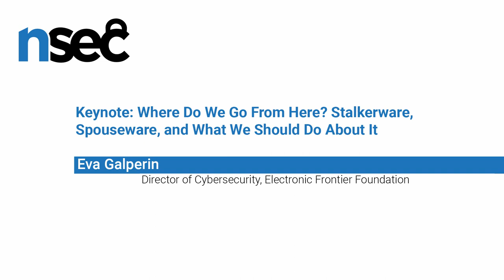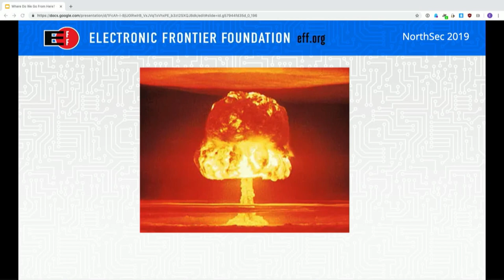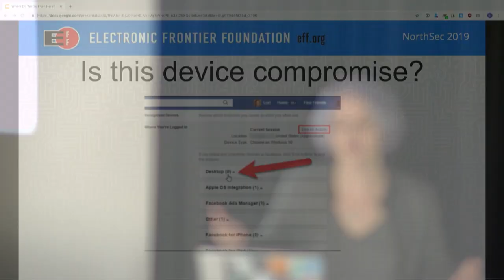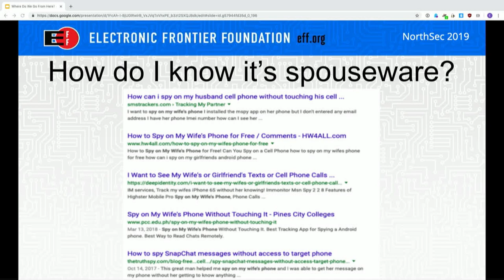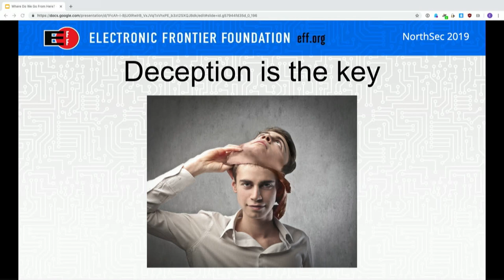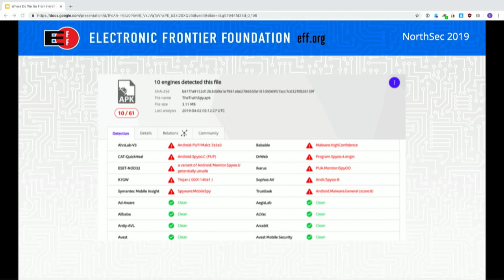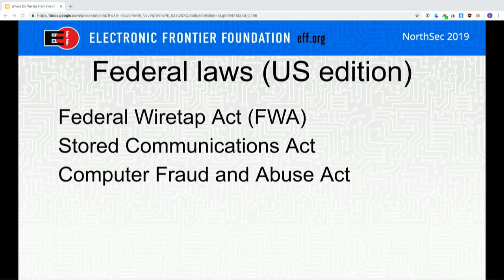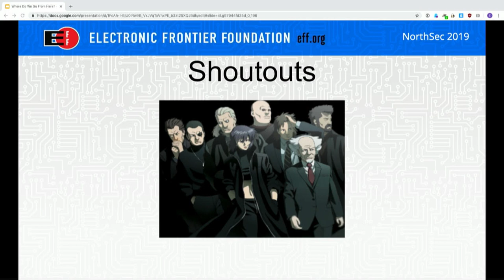NorthSec 2019 – Eva Galperin – Where Do We Go From Here? Stalkerware, Spouseware etc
Where Do We Go From Here? Stalkerware, Spouseware, and What We Should Do About It

Eva Galperin is EFF's Director of Cybersecurity. Prior to 2007, when she came to work for EFF, Eva worked in security and IT in Silicon Valley and earned degrees in Political Science and International Relations from SFSU. Her work is primarily focused on providing privacy and security for vulnerable populations around the world. To that end, she has applied the combination of her political science and technical background to everything from organizing EFF's Tor Relay Challenge, to writing privacy and security training materials (including Surveillance Self Defense and the Digital First Aid Kit), and publishing research on malware in Syria, Vietnam, Kazakhstan. When she is not collecting new and exotic malware, she practices aerial circus arts and learning new languages.